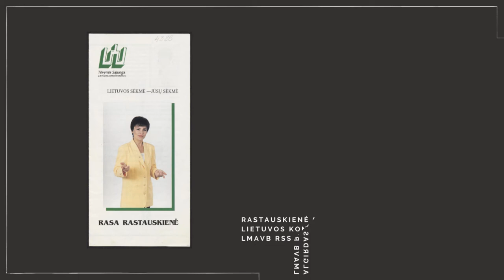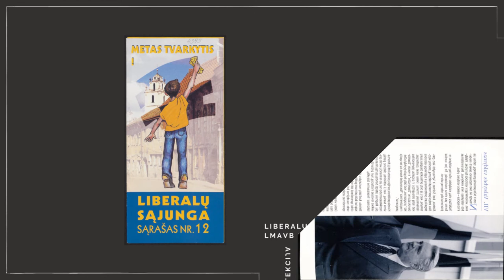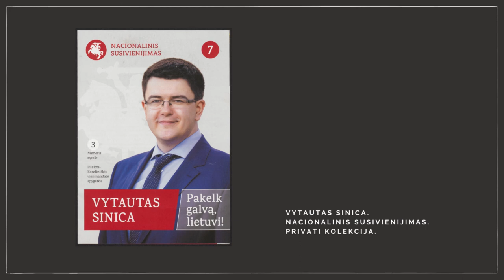Paroda „Lietuvos politinės komunikacijos raida lankstinukuose nuo 1990 m. iki mūsų dienų“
LMA Vrublevskių bibliotekos fonduose saugoma per kelis šimtus rinkiminės agitacijos dokumentų iš 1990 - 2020 m. rinkiminio laikotarpio. Bibliotekos fondų ir privačių kolekcijų dėka pavyko surinkti lankstinukų, kurie parodo, kaip per pastaruosius trisdešimt metų keitėsi rinkiminės agitacijos dizainas, kokios idėjos buvo aktualios tada ir šiandien, kaip keitėsi mūsų gerai pažįstamų politikų įvaizdis ir kokios idėjos išlieka svarbios iki mūsų dienų.

Parodos dokumentai mums byloja, kaip savadarbė Sąjūdžio laikų agitacinė medžiaga evoliucionavo, įgydama vakarietiškos demokratijos įvaizdžio formas. Į tris dalis suskirstyta paroda leidžia identifikuoti svarbiausius politinių laikotarpių klausimus bei pastebėti ryškiausius politinės komunikacijos pokyčius. Pirmoji dalis nuo 1992 iki 1998 m. leidžia susipažinti, kaip blanki agitacinė medžiaga evoliucionavo į spalvingą politinę reklamą. Antrojoje parodos dalyje nuo 1998 iki 2008 m. galėsite pamatyti, kaip keičiantis dizaino ir įvaizdžio technologijoms kito politinio kandidato pateikimo formos, kaip keitėsi lankstinukų politinis turinys. 2012 – 2020 m rinkimų laikotarpyje galėsite susipažinti su naujausiomis politinių rinkimų tendencijomis ir sužinoti, kokios rinkiminės technikos vėl panaudojamos politinėje kovoje ir kokios netradicinės politinės idėjos atkeliauja į Lietuvą.

Parodos autorius – kultūrinės veiklos specialistas Dovilas Petkus.